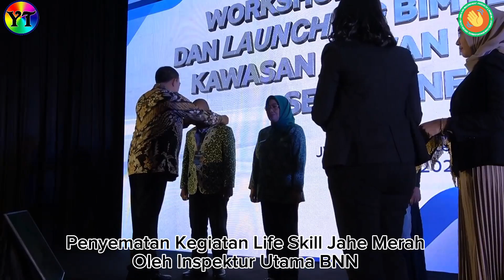Launching Bimtek Life Skill Budidaya Jahe Merah di Medan kerjasama BNN dan PT Bintang Toedjoe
Direktorat Pemberdayaan Alternatif Deputi Bidang Pemberdayaan Masyarakat menyelenggarakan kegiatan Launching Bimbingan Teknis Life Skill Kawasan Rawan Narkoba Se Indonesia yang diselenggarakan di Hotel JW Marriot. Selanjutnya pelaksanaan Life skill gabungan diselenggarakan di Aula Universitas Potensi Utama melalui Pelatihan Budidaya Jahe Merah kerja sama dengan PT Bintang Toedjoe.

Kegiatan yang diselenggarakan pada hari Rabu, 17 Juli 2024 ini meliputi pelatihan Budidaya Jahe Merah yg diikuti masyarakat yang berada di kawasan rawan narkoba di kelurahan tanjung mulia, mabar hilir dan tanjung mulia hilir dengan jumlah peserta 115 orang, termasuk pelatihan bakery & pastry serta barista.

Dalam kegiatan ini Para Pimpinan BNN meninjau atas pelaksanaan kegiatan
Bimtek Life Skill dari praktek dan memberikan kuis tanya jawab kepada peserta seputar P4GN dengan doorprize support dari PT Bintang Toedjoe.

Dalam testimoni alumni life skill
 A. Fauzi syahputra alumni pelatihan life skill Barista tahun 2021, sekarang bekerja di coffee shop
stay and co sebagai Owner dan mempekerjakan 9
 karyawan. Sedangkan Indra alumni pelatihan life skill Budidaya Anggur sekarang bekerja di Lembaga Rehabilitasi
Pencegahan Penyalahguna narkotika (LRPPN),
memberikan pelatihan kepada client rehabilitasi
dengan budidaya anggur.

Kegiatan ini bersinergi dengan PT Bintang Toedjoe memberikan Materi Kewirausaaan dari mulai dari Budidaya Jahe Merah di Polybag,
Pelatihan Olahan Jahe Merah dan Legalitas Produk serta Cara Marketing Jahe Merah.

Mari kita ciptakan masyarakat yg produktif dan mandiri melalui life skill kewirausahaan usaha legal, pada kawasan2 rawan narkoba kita wujudkan Indonesia bersih narkoba.